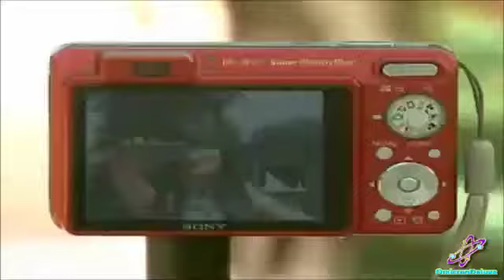Mundo Teen (Programa 4 completo) - Parte 2/2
Primera parte del 4º programa de Mundo Teen, presentado por Laura Esquivel y en el que colaboran Agus, Brenda, Joaquina, Ale, Aimará y Flor.